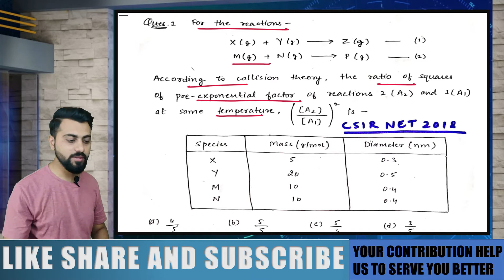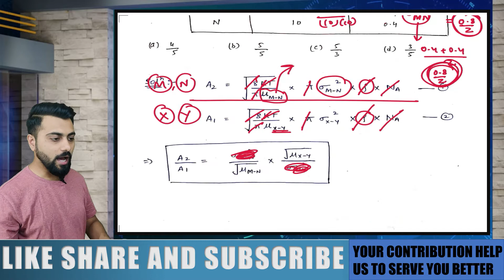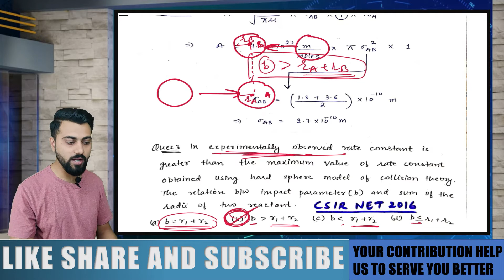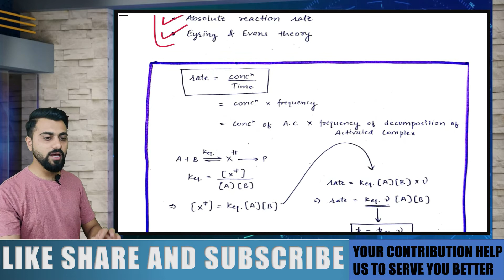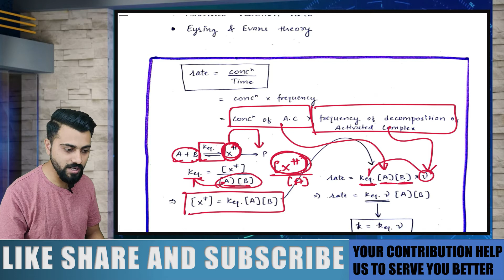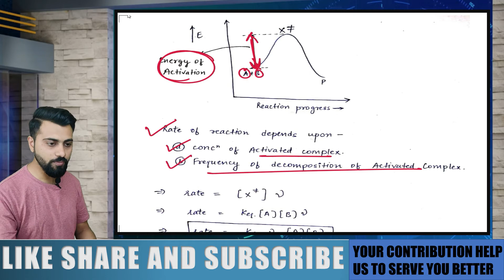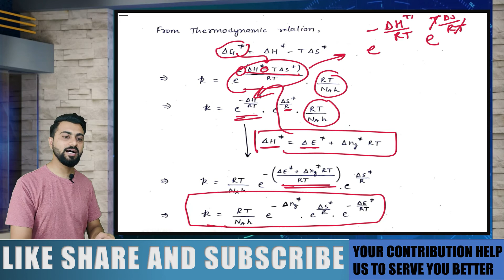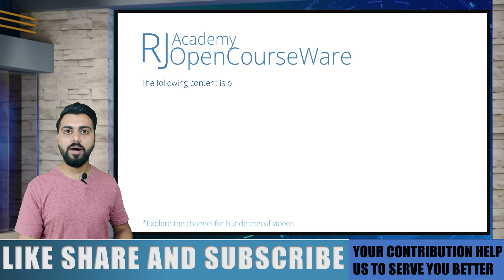Chemical kinetics Lec-22 | Activated Complex Theory of Reaction rate | CSIR-NET/JRF |GATE | IIT-JAM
Welcome to RJ Academy where we targeting CSIR NET/JRF (CHEMICAL SCIENCE), GATE, IIT-JAM, and other entrance exams related to chemistry.

You can contribute through Paytm, Google Pay, or Phonepay.
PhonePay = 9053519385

RJ academy introduces a new course of chemical kinetics that includes the entire syllabus of CSIR-NET/JRF, GATE, IIT-JAM, IIT-BHU, DU M.Sc entrance, and other chemistry-related exams where chemical kinetics is been asked.

This course will contain the syllabus of JEE mains and advance, NEET, and other 12th standard level exams.

In this course of Chemical Kinetics, Firstly, we break the syllabus into three parts as-
Part A
Part B
Part C
In Part A, We have studied the kinetics of simple reactions that includes Zero order reaction, First order reaction, and second-order reactions.

We have also studied the concept of half-life and order of reaction and we have discussed 6 methods by which we can determine the order of the reaction.

In Part B, We have studied the kinetics of Complex reaction that includes-
1.) Consecutive reactions
2.) Chain reactions
3.) Photochemical reactions
4.) Reversible reaction
5.) Parallel reaction

In Part C, We discussed the Arrhenius theory through the Arrhenius equation that included two important parameter-
1.)Activation energy
2.) Arrhenius pre-exponential factor

We studied some important features of Activation energy and the Arrhenius equation and in the last lecture, We have introduced the concept of the Gardiner equation.
After that, we started studying the temperature dependence of Activation energy and Pre exponential factor.
Till now, we have learned about the first theory in chemical kinetics which is studied at the microscopic level i.e. Collision Theory of Reaction Rate.

In this video, we will do some previous year questions related to the Collision Theory of reaction rate and will introduce the Activated Complex Theory of reaction rate.

So watch the complete lecture and do let me know that how do you like the video in the comment section.

DU | BHU M.Sc. entrance